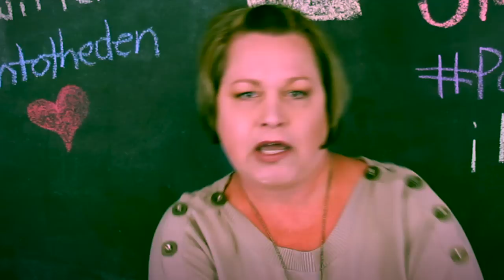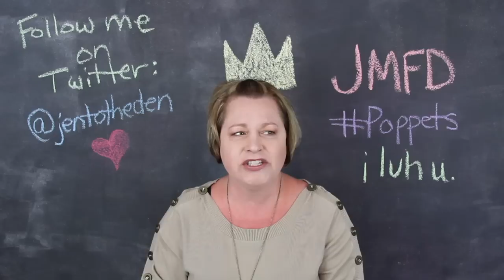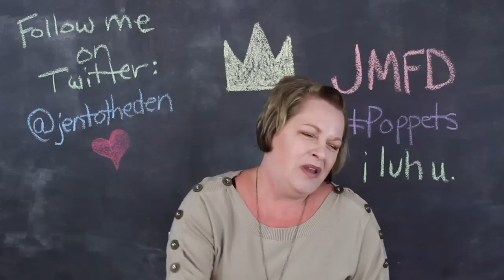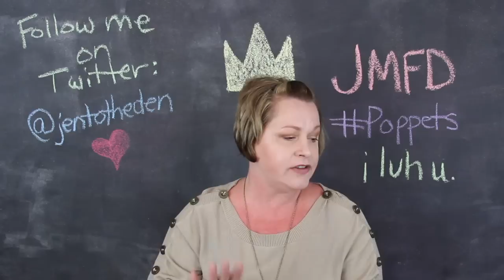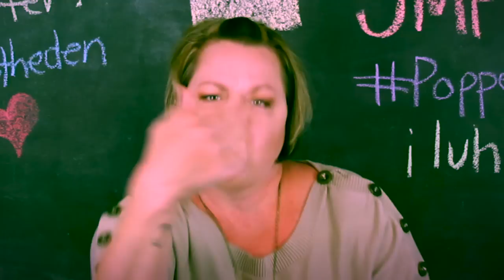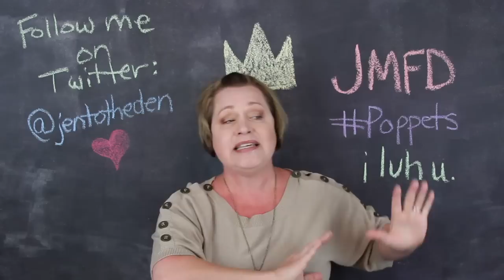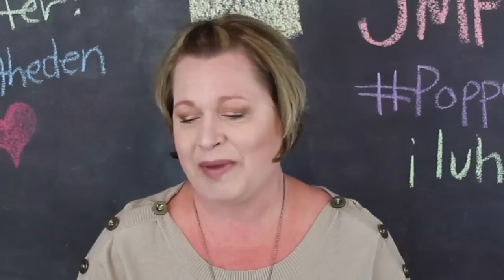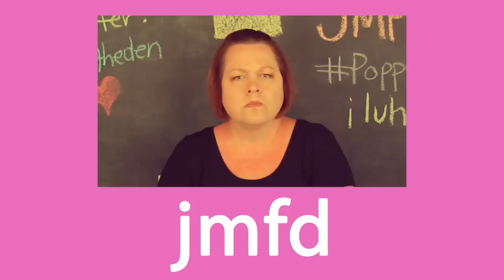THE STALKER EX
I’m friends with his wife on Facebook and she is really really nice. And their daughter looks like a woodland fairy 🧚